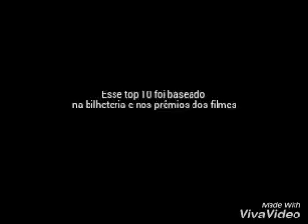Top 10 - Os Filmes de Maior Sucesso de Todos os Tempos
Vale lembrar que o filme "e o vento levou" foi feito na década de 30, e sua bilheteria de 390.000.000 (ou seja tresentos e noventa milhões) hoje seria 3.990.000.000 (ou seja três bilhões e novecentos e noventa milhões)